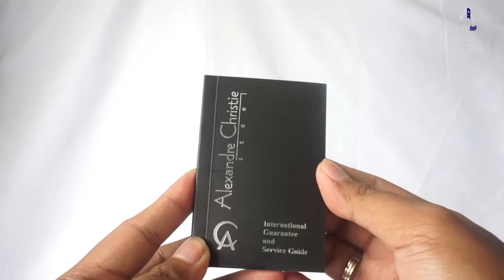JAM TANGAN ALEXANDRE CHRISTIE / Alexander Christie AC 8648 MD BRGSL UNBOXING - GROSIRJAMTANGAN.COM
Hi guys, kali ini kita akan menampilkan Alexandre Christie AC 8648 MD BRGSL

Spesifikasi:
Brand: Alexandre Christie
Model No.: AC 8648 MD BRGSL
Gender: Men's
Movement: Battery

Kunjungi Toko kami The Watch Galleria yang berlokasi di :
Kota Surabaya
1. Tunjungan Plaza 2 Lt. 1 no.14 - 16 Surabaya

Kota Jakarta
1. WATCH GALLERIA JAKARTA, Jl Gereja Ayam No.10C RT.3/RW.3 Pasar Baru Jakarta Pusat

2. Plaza Atrium Lt. GF no 40 Jakarta Pusat